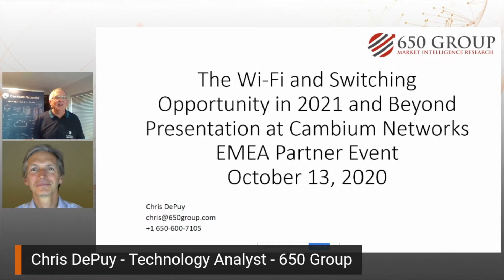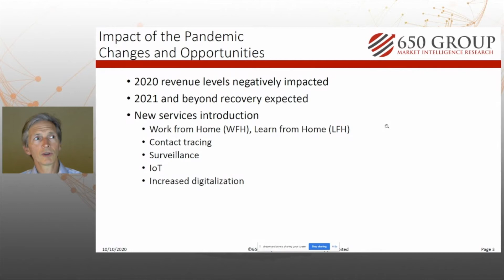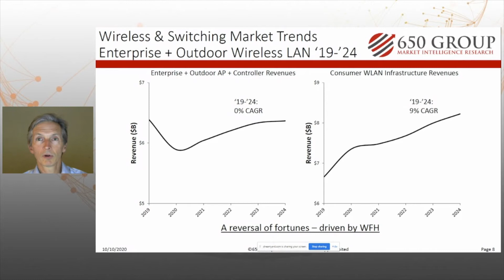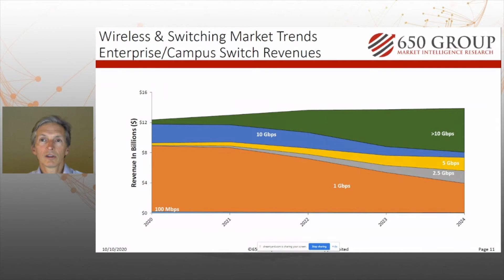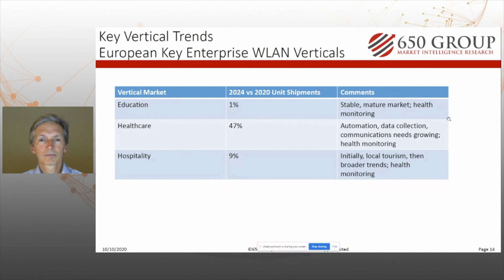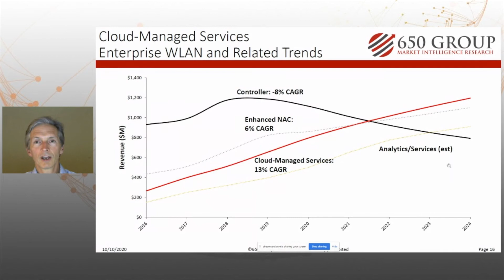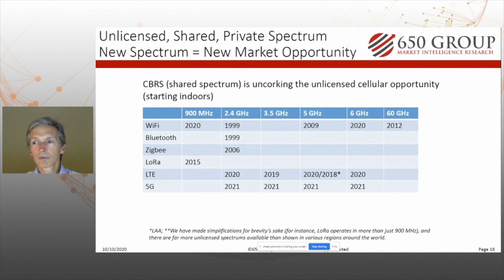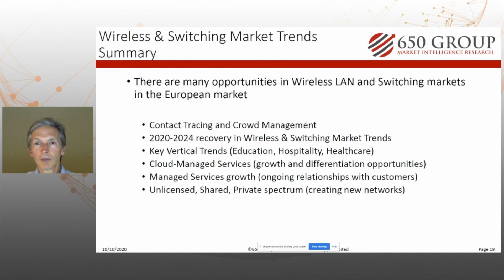The Wi Fi and Switching Opportunity in 2021 and Beyond